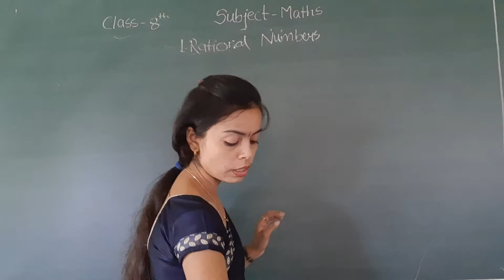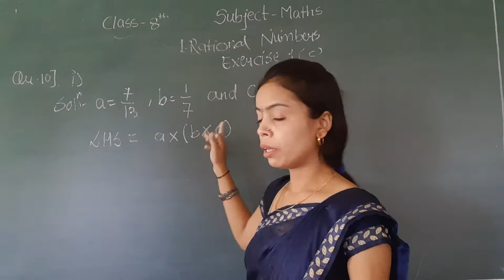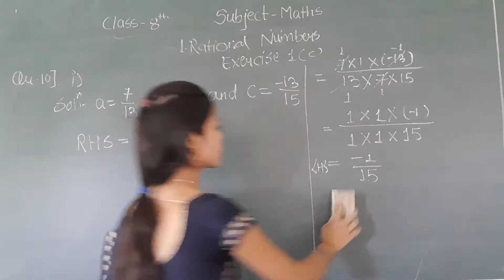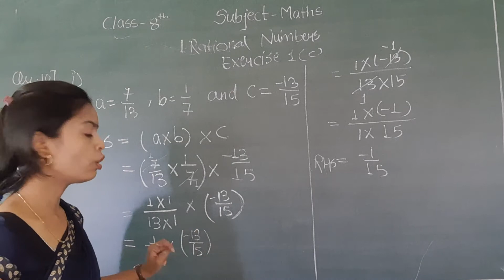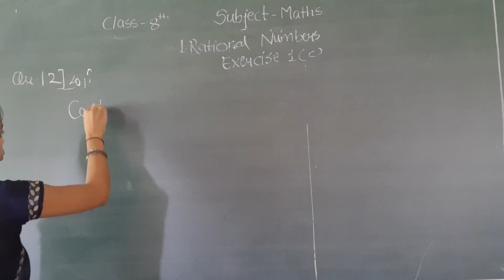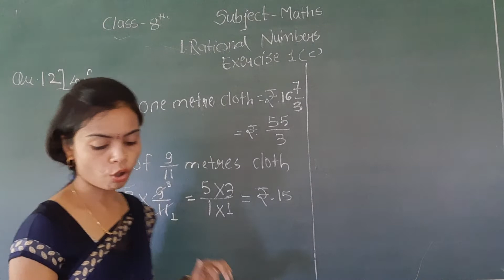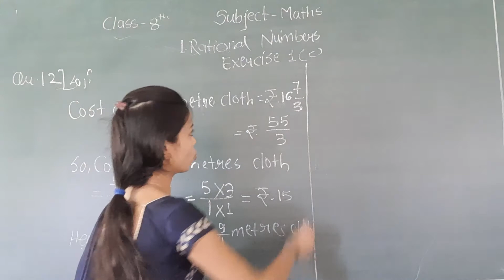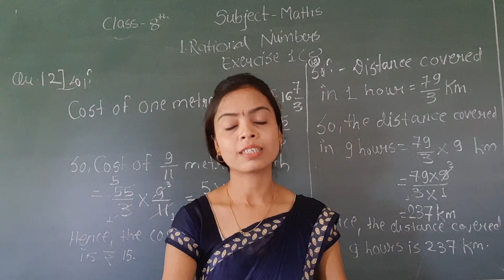CC08MT02P14 23 JULY 2021